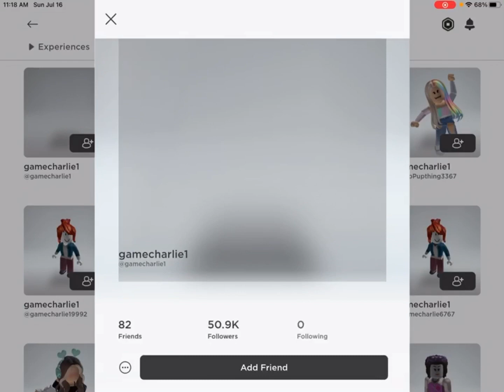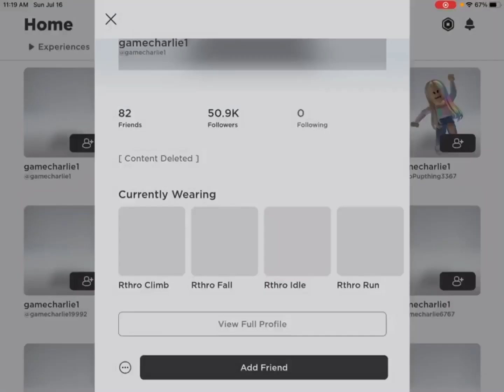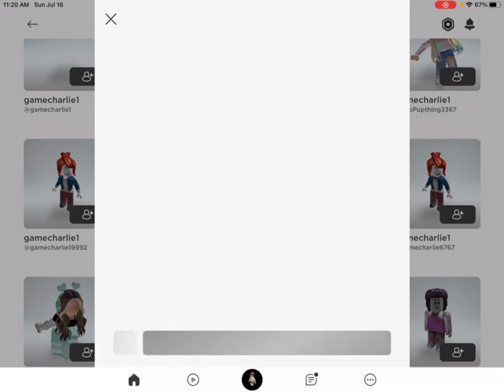The legend of @gamecharlie1953….